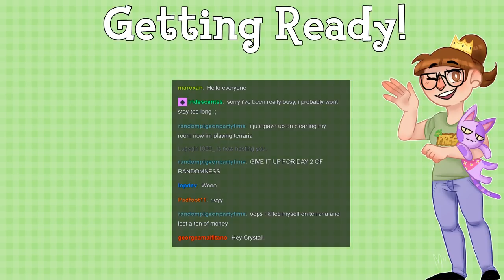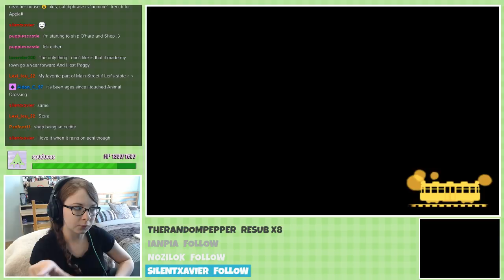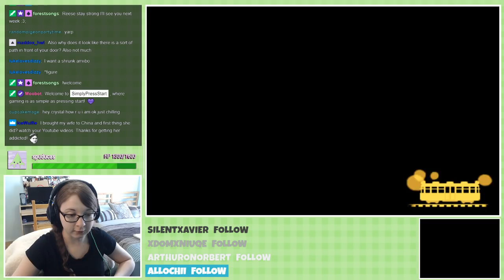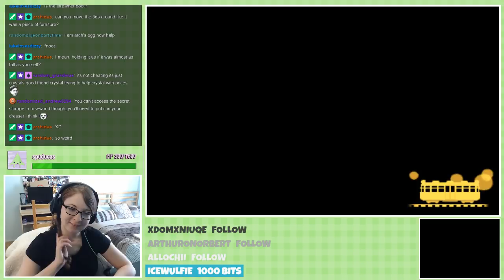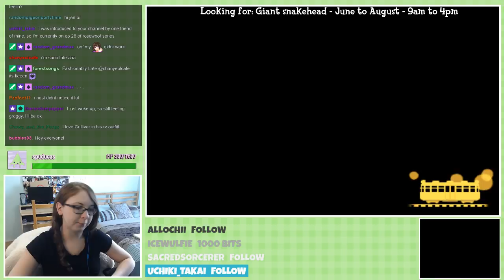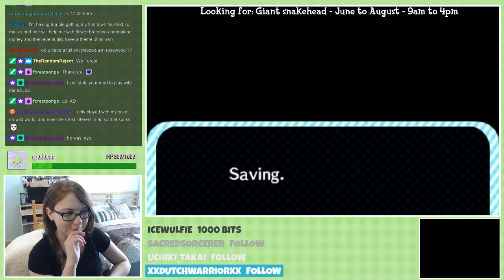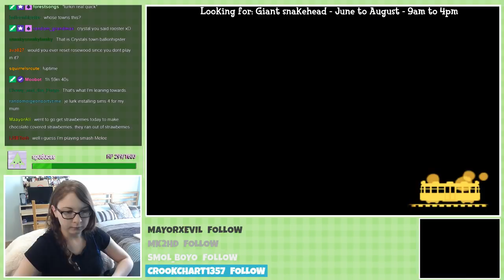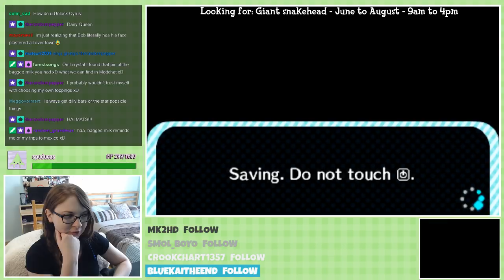Animal Crossing New Leaf Welcome Amiibo Live Stream - March 11th, 2018